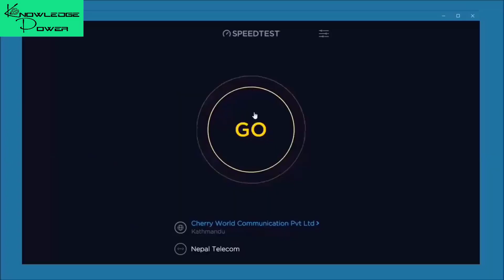নেপাল সম্পর্কে অজানা তথ্য । Amazing Facts About Nepal